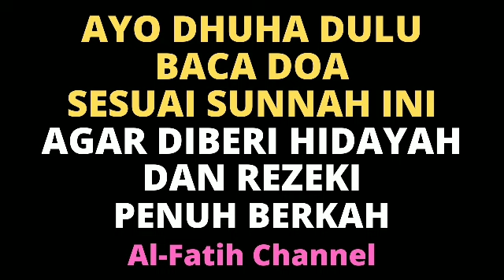AYO SHOLAT DHUHA DULU DAN BACA DOA SESUAI SUNNAH INI AGAR MENDAPAT HIDAYAH & REZEKI PENUH BERKAH